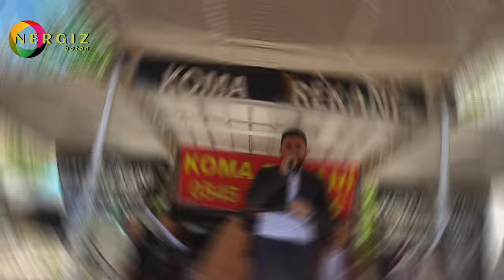İmat rekani 2021 mükemmel uzun hawa ( ax wé ğedré wé talané )